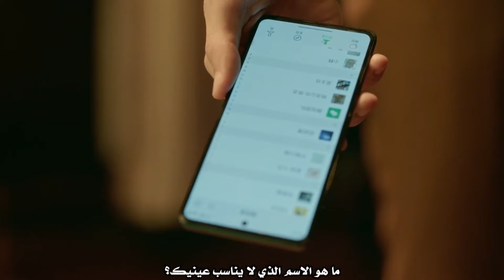قام هان تينغ بتعليم جي شينغ شخصيًا كيفية بدء مشروع تجاري رومانسي chinesedrama جميلة مثلك#حب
مرحبا بكم في الاشتراك:UCzGD4FnkqIInuaYR_2FP44g
قصة دراما "جميلة مثلك"✨
انضمت (جي شينغ) خريجة أفضل الكليات إلى شركة تكنولوجيا بعد التخرج ولكن الواقع صدمها
وبعد العمل لمدة ٣ سنوات، لم تحرز أي تقدم وسقطت في مطبات

ثم قلبت سلوكها واستقالت وبدأت مشروعها الخاص
كانت مبتدئة ولكنها ذكية

في مواجهة النكسات وتحقيق النجاحات
التقت (جي) بمرشدها والمستثمر (هان تينغ) الماكر والبارد
الذي كان دائمًا يقدم لها التوجيه النقدي
كان يعتقد أنها ستكون مسيرة انضباط

اسم المسلسل بالإنجليزي: As Beautiful As You
يعرف أيضًا بـ: You Are More Beautiful Than Starlight
اسم المسلسل بالعربي: جميلة مثلك
النوع: عملي، رومانسي، كوميدي
عدد الحلقات: 40 حلقة